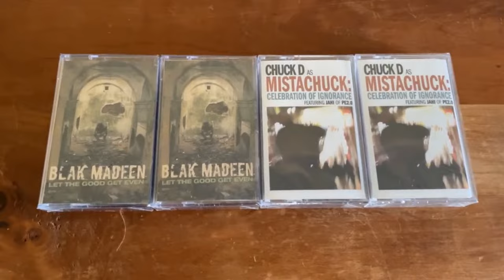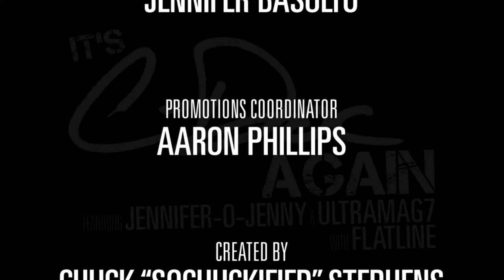It’s C-Doc Again! Ep118 - Doodlebug (Cee Knowledge) of Digable Planets!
Join C-Doc and the gang for a chance to talk to Doodlebug aka CEE Knowledge!